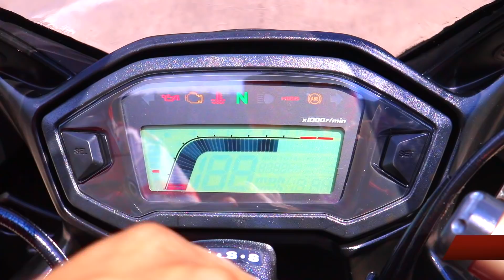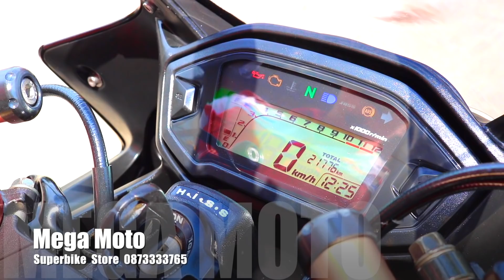Honda Cbr 500 2013 ร้าน Mega Moto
!มาใหม่ฟรีดาวน์ราคาเร้าใจที่สุด! ขาย Honda Cbr 500 รถศูนย์พร้อมทะเบียนแท้ ปี 2013 สภาพหล่อๆ พร้อมของแต่ง สีเดิมโรงงานทั้งคัน ไม่มีอุบัติเหตุพร้อมการันตรีสภาพ วิ่ง 2xxxxโล ไมล์แท้ๆไม่มีกรอ เปิดราคาเร้าๆเท่ากับนินจา 300 อยากได้ต้องไวช้าอดเช่นเคย!

- ท่อสูตรลั่นๆ
- ชิวหน้าแต่ง
- อุดกระจกแต่ง
- แฮนด์แต่ง
- ท้ายสั้น
- โซ่สเตอร์แต่ง
- มือเบรคมือครัชแต่ง
- พร้อมกุญแจสองดอก

จัดไฟแนนท์ได้ ฟรีดาวน์

สถานที่ร้าน Mega Moto ซอยประดิษฐ์มนูธรรม 15 ซอยติดกับเซ็นทัลเลียบทางด่วนเข้ามาในซอยอยู่ซ้ายมือ ข้างหน้าจะเขียนว่า The Lofter สามารถมาทางลาดพร้าว 71 ได้คับ

Line golf400club